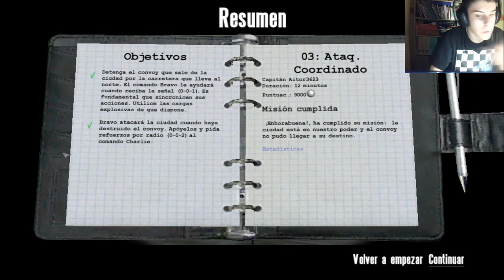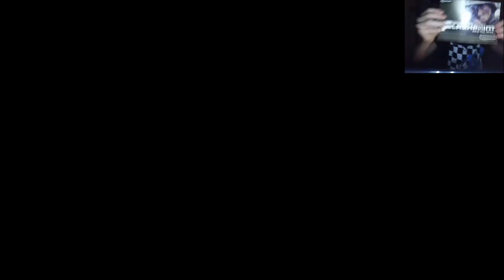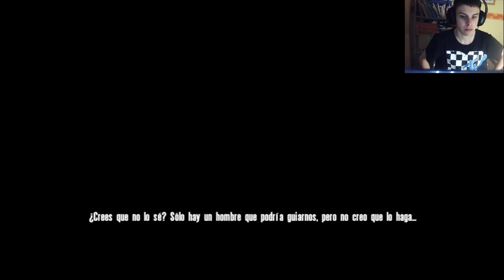Operation Flashpoint GOTY Episodio 1 En 2.0 y En Español Por Aitor3623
Cuenta steam: aitor3623